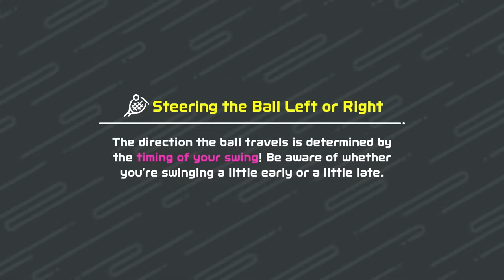2V2 TENNIS! | Nintendo Switch Sports LOCAL MULTIPLAYER Episode 6 (Switch / 4 Players)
Hello guys and welcome back to another episode of the Nintendo Switch Sports Local Multiplayer series! Today on episode 6, we return to 4 player mode and play some 2v2 tennis! Next time we'll start going back through and playing some special versions of the games we already played!

2V2 TENNIS! | Nintendo Switch Sports LOCAL MULTIPLAYER Episode 6 (Switch / 4 Players)

Swing, kick, spike, and bowl your way to victory in a sports collection that will get the whole family moving. Get moving with Soccer, Volleyball, Bowling, Tennis, Badminton, and Chambara (Swordplay) using Joy-Con controllers! Controls are intuitive, so you can hit the court (or lanes, or field, or arena) and get started. With controlled motions you can curve your bowling ball, add spin to a tennis shot, or even use a Joy-Con with the Leg Strap accessory to kick the ball in a Soccer Shootout. Family and friends can join in on the fun on the same system or online.